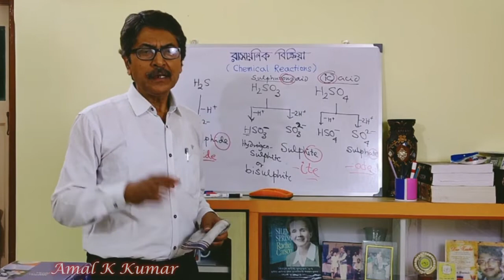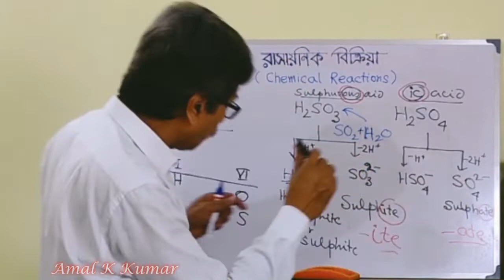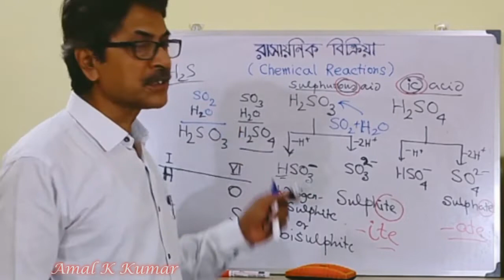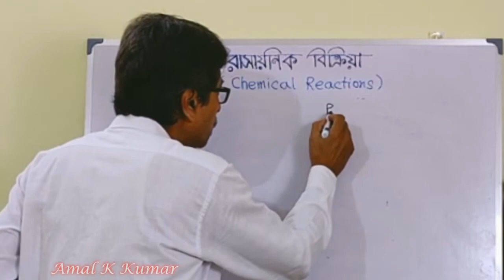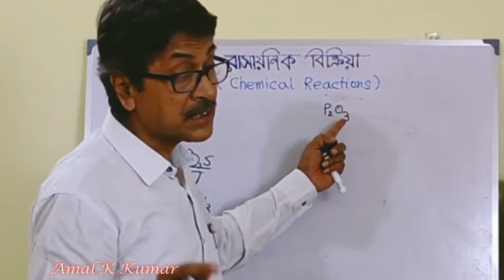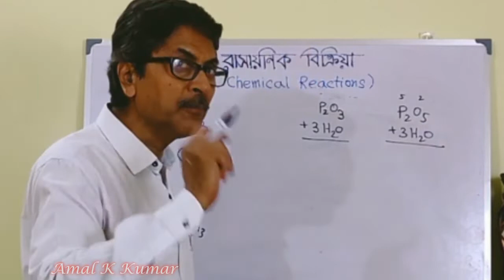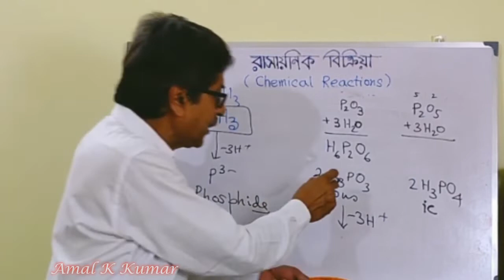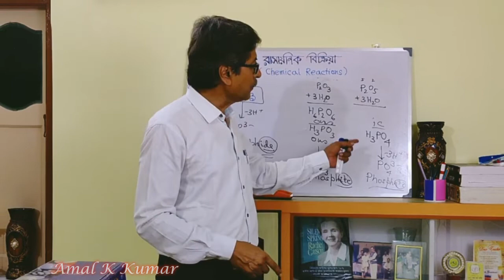সহজে রাসায়ণিক বিক্রিয়া লেখার দক্ষতা - 2 (Easy Way to Write Balanced Chemical Equation -2) :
Class-XI & XII (Chemistry) : Video Class -2 টি করার পর নিচের প্রশ্নগুলির উত্তর কর ।
1) সালফার ও ফসফরাস  Periodic Table র কোন কোন শ্রেণিতে অবস্থিত ? এদের Hydride ও অক্সাইডগুলির নাম ও সংকেত লেখ ।
2) সালফার ও ফসফরাস উভয়ের হাইড্রাইডদুটি তাদের সমস্ত হাইড্রোজেন ক্যাটায়নরূপে অর্থাৎ প্রোটনরূপে ত্যাগ করলে যে যে মূলক (Group)-গুলি উৎপন্ন হয়, তাদের নাম ও সংকেত লেখ  ?
2) মনে মনে যোগ করে উৎপন্ন সংকেত লেখ :  সালফারের দুটি অক্সাইডের প্রত্যেকটির সঙ্গে জলের অনু যোগ করো ।
3) উৎপন্ন যৌগের সংকেত (formula) কী ? (i) P2O3 +3 H2O =  ?  (ii) P2O5  +  3 H2O =.?
4)  সোডিয়াম সালফাইট, পটাসিয়াম সালফেট ও ফেরাস সালফাইড যৌগগুলির সংকেত লেখ । এই যৌগগুলির অ্যানায়ন অর্থাৎ অধাতব মূলকগুলির উৎস সালফারের হাইড্রাইড ও অক্সি-অ্যাসিডগুলির মধ্যে কোনটির জন্য কোনটি ?
5)  যৌগগুলির সংকেত (formula) লিখতে পারছো কিনা নিজেই যাচাই করো  : Calcium phosphite, Potassium phosphate, Zinc phosphide, Calcium sulphate, Calcium sulphide, Potassium nitrate, Aluminium nitride.